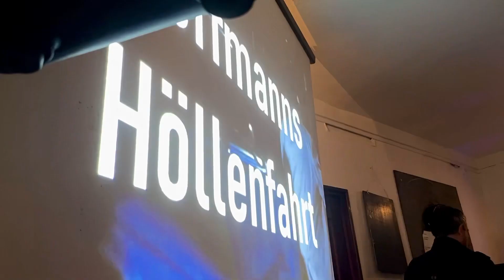TEMPOMAT - Bar l’Avant Scène, 2 mai 2023